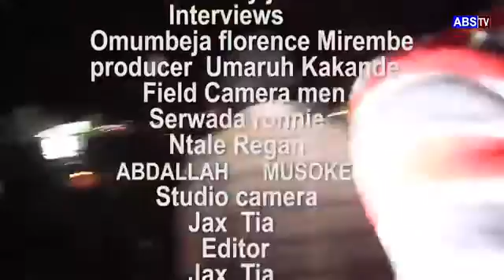15 December 2016